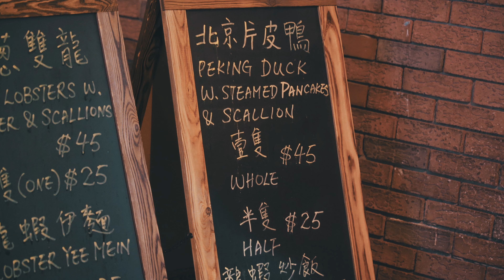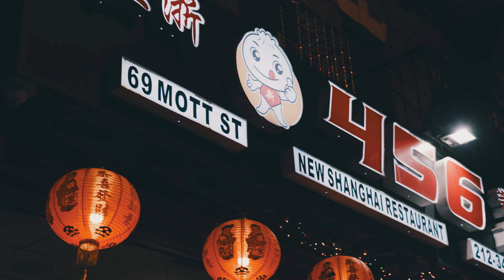20s in NYC | cheap eats in Chinatown & dessert spot in East Village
A young Ryan struggle: the difference between spelling dessert vs. desert. My teacher used to tell me that you like dessert more so that's why they have more s's. Just a random memory that popped into my head while I was writing the title LOL. But ya this is more of a relaxed vlog. We've both been pretty busy this week, so it was nice to go out and get some nice/cheap food. Dessert lowkey killed the wallet tho hahah. But good times good times. 12 more days until Christmas, so get HYPED peeps.

Sorry can't have Kelly Wakasa in every video. You guys get Darrel instead.

Breakdown:
0:00 Intro
0:18 Big Wong Restaurant
4:42 Darrel's Weird Dessert Story
5:17 Great NY Noodletown
7:42 Heading to East Village
9:47 St Marks
10:20 Spot Dessert Bar

Gear Used:
•Sony A7III
•Sony 24-105 mm f/4 G OSS